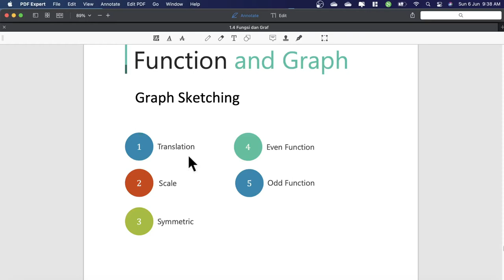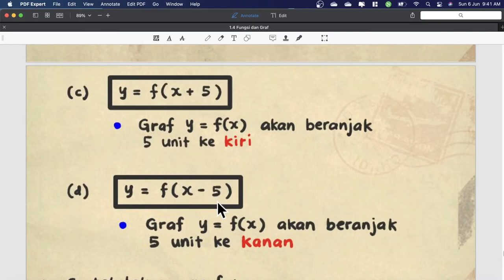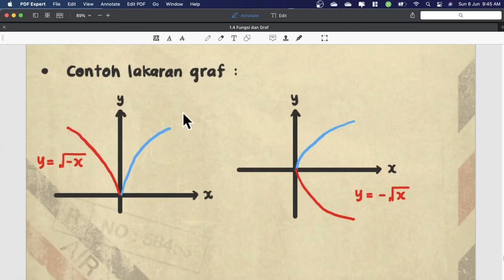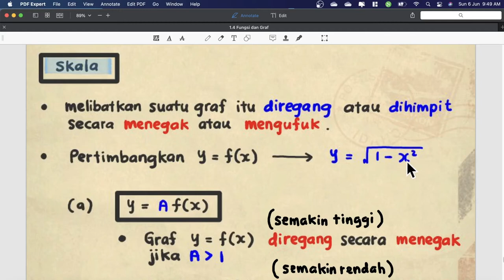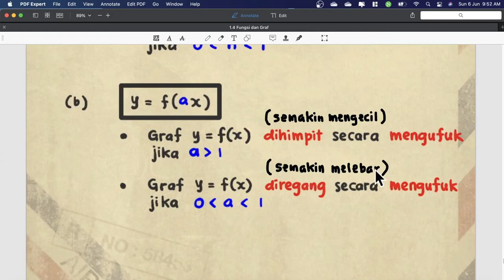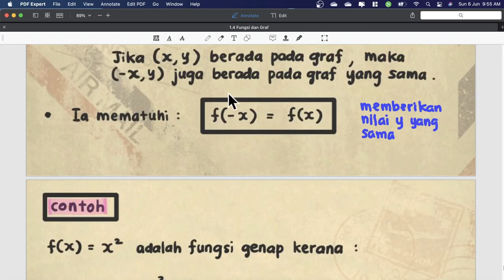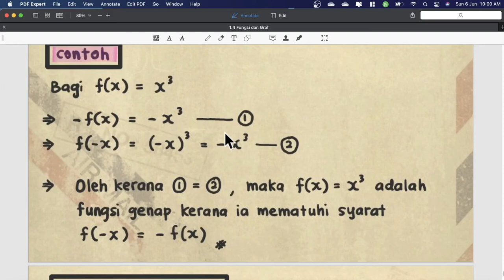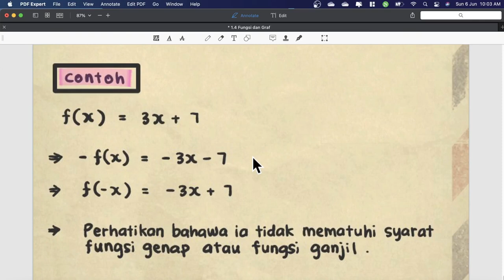1 6 FM Graph Sketching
Graph sketching, Translation, Reflection, Scale, Symmetric, Even function, Odd function